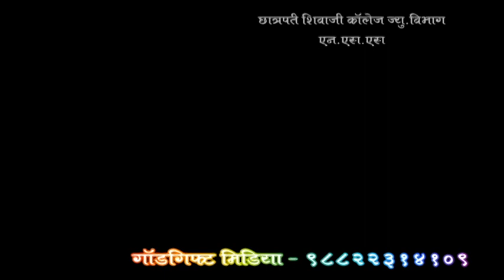Matdan Jagruti Abhiyan#पटनाट्य#Chhatrapati Shivaji College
matdan Raji Jaga ho
Matdan Jagruti Abhiyan  satara .
Dr. Karmaveer Bhaurao Patil,
Pr.Sanjay Mahadik
Chhatrapati Shivaji College
पटनाट्य